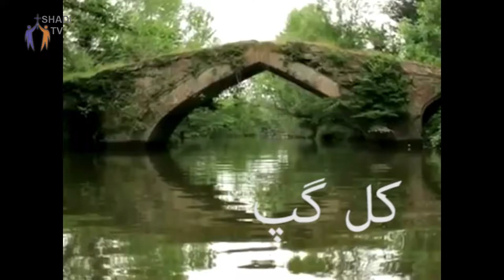PWOC 10 February 2017 کل گپ